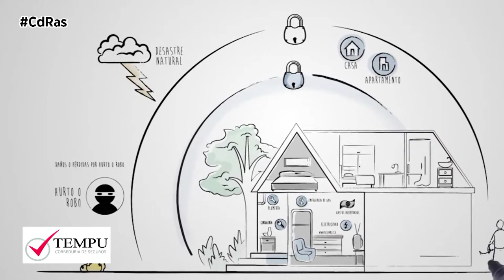TEMPU-PRIMA MEDIA SEGUNDO TRIMESTRE 2021 | By CdRas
Las primas de Autos y Comercios cayeron durante el segundo trimestre de 2021, mientras en Hogar aumentaron. Son los datos sobre la prima media durante los meses de abril, mayo y junio en nuestro país según Prisma.

Un informe que refleja que la prima media del ramo de automóviles fue de 362 euros frente a los 371 del primer trimestre, lo que muestra una caída de casi el 2,5%. Si analizamos los datos de manera interanual, en el segundo trimestre de 2020 la prima media alcanzaba los 371 euros frente a los 362 de ahora. Nuevamente, como ocurría en el trimestre anterior, la prima es superior para los clientes en cartera que para aquellos que llegan nuevos, casi 38 euros de ahorro. La prima de nueva producción también ha menguado, igual que la cartera, aunque de manera menos notoria registrando caídas del 2 y del 1% respectivamente.

Como novedad, el presente informe trimestral ofrece datos de la prima de los seguros según su potencia. Todas las tipologías registran caída siendo la más abultada en los seguros de nueva producción de vehículos potentes como Berlinas, 4x4 y Deportivos que se sitúan con una prima media de 387 euros y un descenso de 16 euros respecto a marzo.

En los seguros de Motos por el contrario, la prima media se ha elevado en este segundo trimestre respecto al primero, pasando de los 162 euros a los 164 actuales. El incremento más elevado ha llegado con la nueva producción, con pólizas 6 euros más caras que las firmadas en los 3 primeros meses del año.

En Hogar la prima media del segundo trimestre alcanzó los 242 euros con un incremento del 2,5% Por último, el negocio de Comercios es el que registra más caída en relación a los primeros 3 meses del año. La prima media ha bajado un 1,6%.